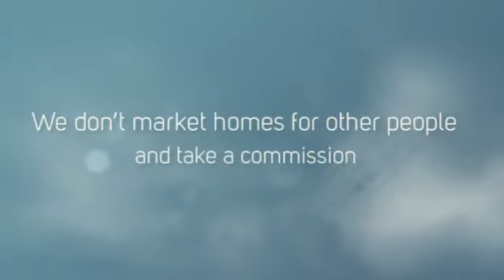Lease Purchase Homes in Murfreesboro, Tn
We are experienced in getting rapid results in buying and selling homes. We own homes all over Tennessee including Wilson County, Rutherford County and Davidson County. We're buyers and sellers helping other buyers and sellers.